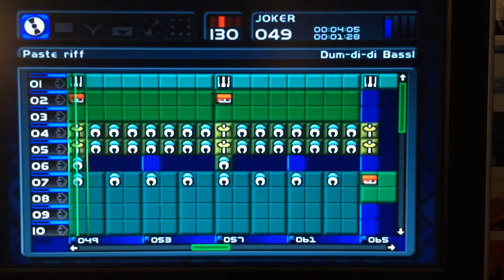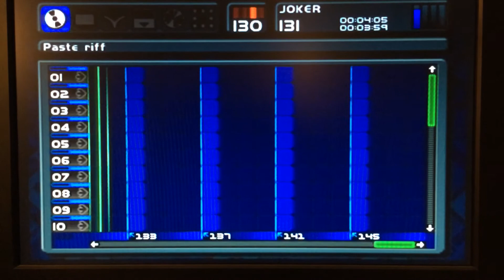Joker by Emma Wills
Made on Music 2000 for the PlayStation.  I made this when I was about 15.